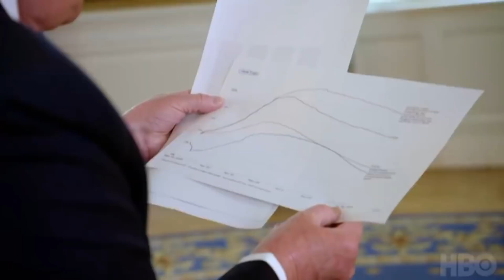Trump Desperately Argues He's Handling Covid Well